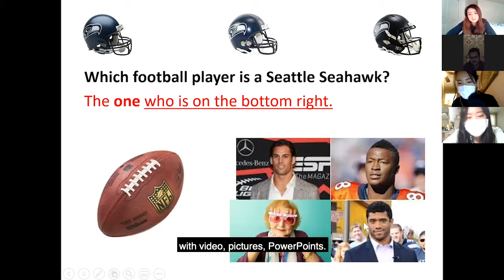English Instructor Josh Kildall Talks Teaching Online at North Seattle College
North Seattle College English Instructor Josh Kildall talks about teaching online during the Covid-19 pandemic.

Although the future is uncertain, you don't have to delay your education. Study online from home now, and come to Seattle later!